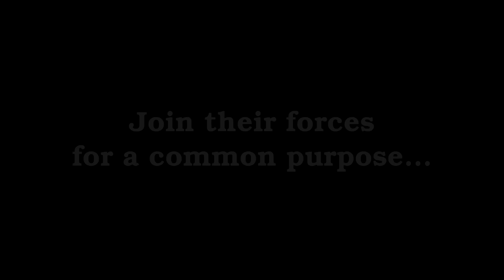Greek guitarists monster collaboration jam!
Is there anything better than jamming with friends? :-D
10 Greek guitarists gather for an epic jam that will knock your socks off!!!